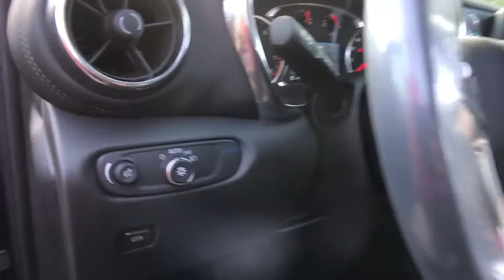2020 Chevrolet Blazer Lake Orion, Rochester, Oxford, Auburn Hills, Clarkston, MI 210220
Black New 2020 Chevrolet Blazer available in Lake Orion, Michigan at Wally Edgar Chevrolet. Servicing the Rochester, Oxford, Auburn Hills, Clarkston, MI area.

Blazer 2LT ABS brakes Alloy wheels Black Roof Rails Convenience & Driver Confidence Package Digital Compass Electronic Stability Control Front dual zone A/C Heated door mirrors Heated Driver & Front Passenger Seats Illuminated entry Inside Rear-View Auto-Dimming Mirror Lane Change Alert w/Side Blind Zone Alert Low tire pressure warning Outside Heated Power-Adjustable Body-Color Mirrors Preferred Equipment Group 2LT Rear Cross Traffic Alert Rear Park Assist w/Audible Warning Rear Power Programmable Liftgate Remote keyless entry Remote Start Traction control Universal Home Remote.brbrAWD 3.6L V6 SIDI DOHC VVT 9-Speed Automatic 18/25 City/Highway MPGbrbrbr***GM vehicles will reflect Employee Pricing less current factory incentives. Special offers and incentives may apply based on eligibility. Pictures may not reflect actual vehicle. Posted miles may vary. Some options listed may be inaccurate due to VIN decoders. Some vehicles may have added accessories. See Dealer for details.***